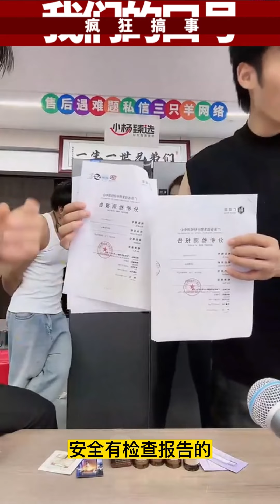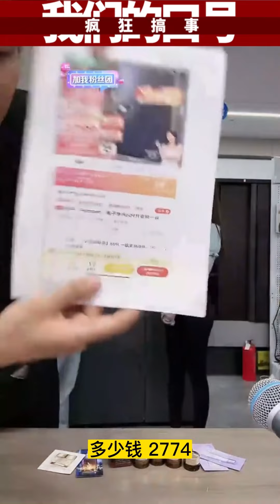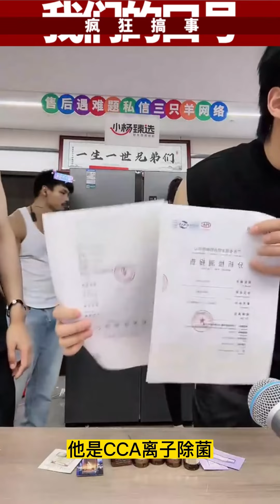嘴哥和乔妹在一起了？嘴哥向乔妹表白，真的有被感动到！疯狂小杨哥